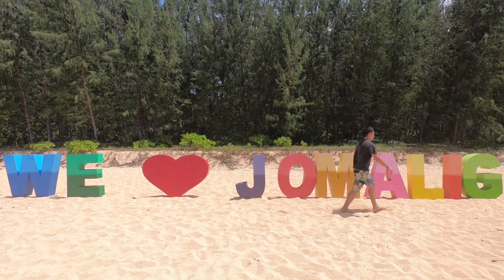Y El Mar Beach Resort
Indulge in Y El Mar Beach Resort while exploring the beautiful island in Quezon, Jomalig Island.